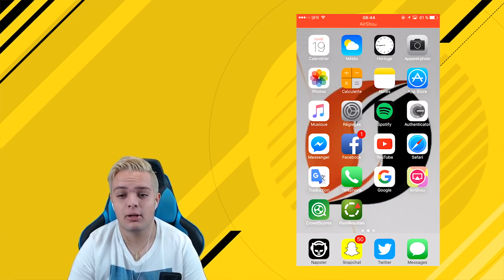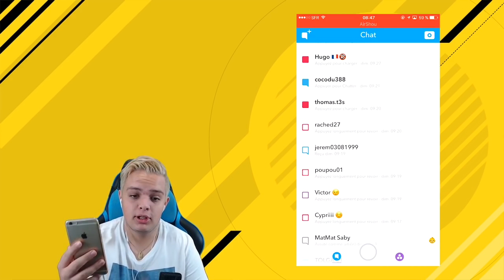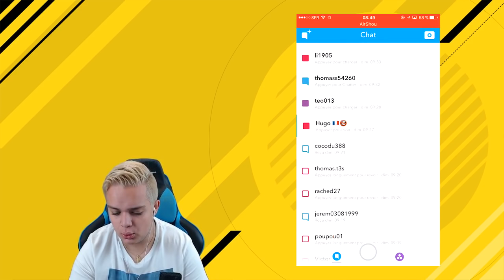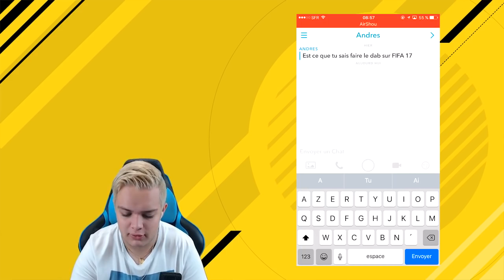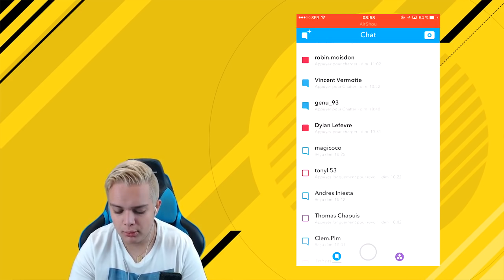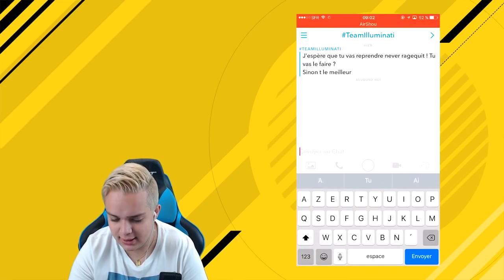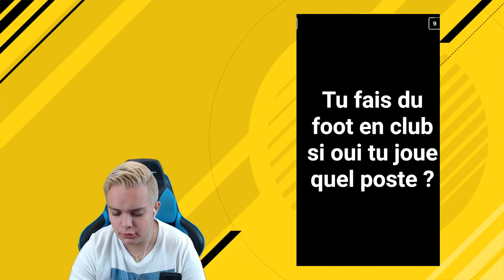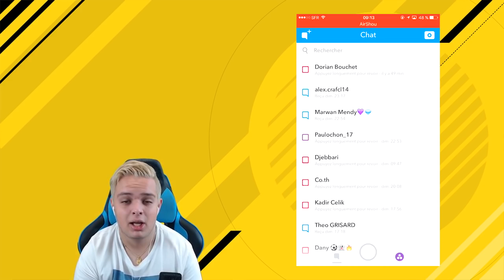J'OUVRE VOS SNAPS !! LA VERITE SUR MON FRERE JUMEAU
Facebook → Cyril MrCyri (+ de 1 700 amis)
Twitch (Du Lundi au Vendredi de 16h30 à 18h minimum)